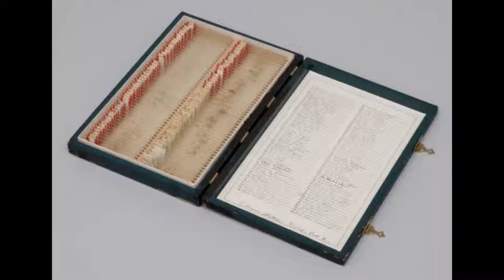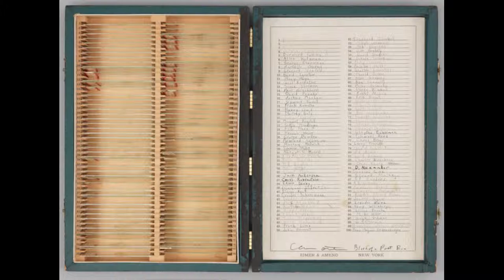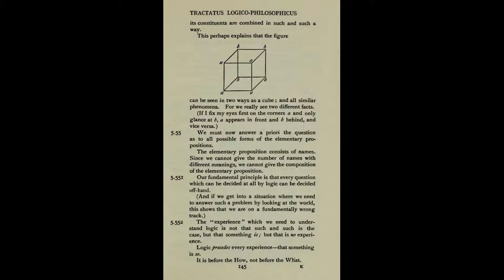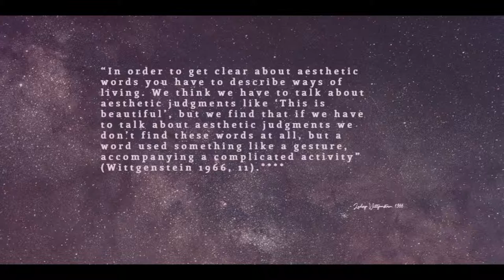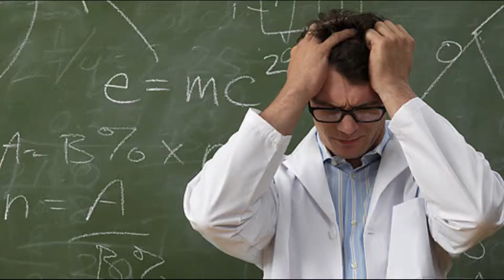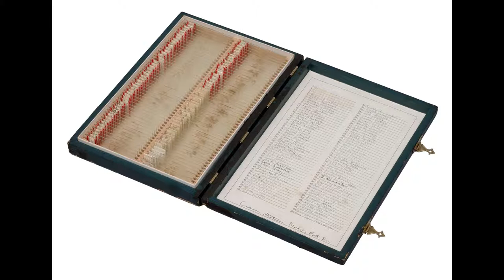Eleanor Antin, Blood of a Poet Box, and Wittgenstein's Aesthetics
Tori Cotton Aesthetics presentation
Spring 2019